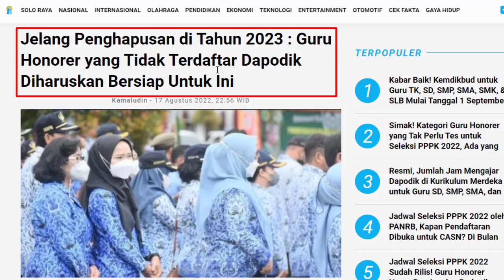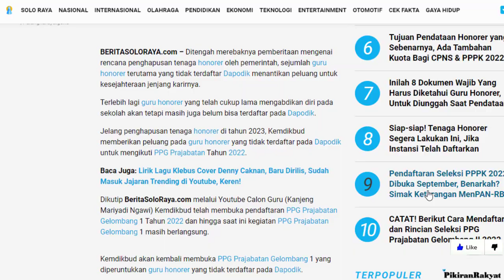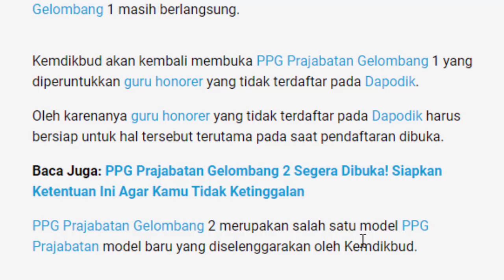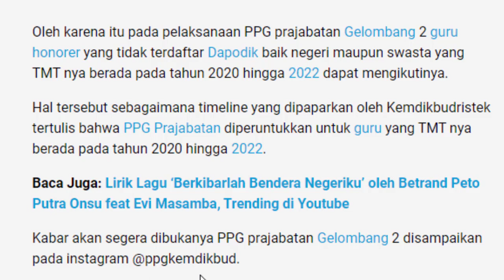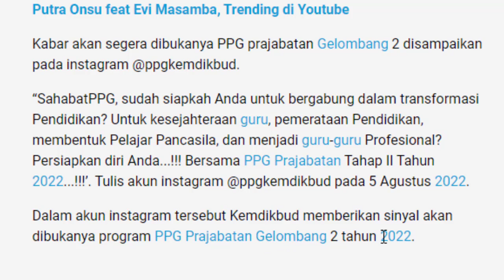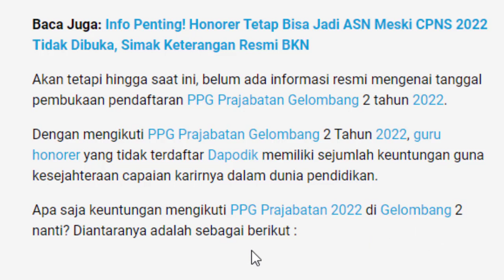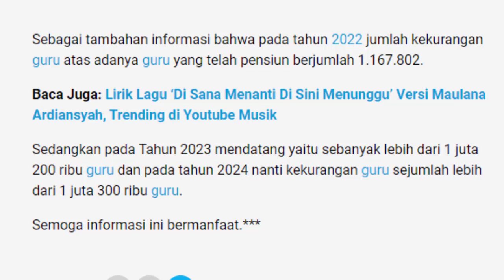🔴 Jelang Penghapusan di Tahun 2023 : Guru Honorer yang Tidak Terdaftar Dapodik Diharuskan Bersiap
Jelang Penghapusan di Tahun 2023 : Guru Honorer yang Tidak Terdaftar Dapodik Diharuskan Bersiap Untuk Ini
Untuk Kamu yang sedang mencari info terbaru seputar PPPK 2022 cocok sekali untuk menyimak Jelang Penghapusan di Tahun 2023 : Guru Honorer yang Tidak Terdaftar Dapodik Diharuskan Bersiap Untuk Ini  agar lebih menerima informasi dengan baik dan akurat.

Info terbaru p3k 2022,Rekrutmen guru p3k 2022,berita baru p3k 2022,p3k tahap 3 tahun 2022,channel teguhistory,info update p3k 2022,syarat pilih formasi PPPK tahap 3,p3k tahap 3,pppk tahap 3,p3k tahap 3, pppk tahap 3, Penempatan Guru Honorer yang Lulus Passing Grade P1, P2, P3 dalam Seleksi PPPK Tahap 3, Guru Lulus PG Seleksi PPPK 2021 Bakal Diangkat 2023, Kabar Gembira bagi Honorer Tendik Setelah Adanya Pendataan Tenaga Honorer oleh MenPAN-RB